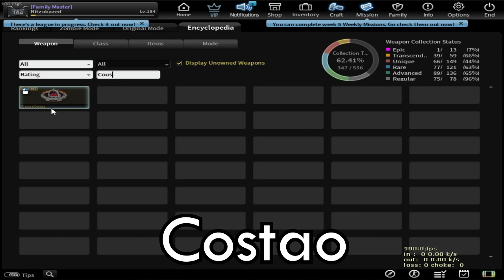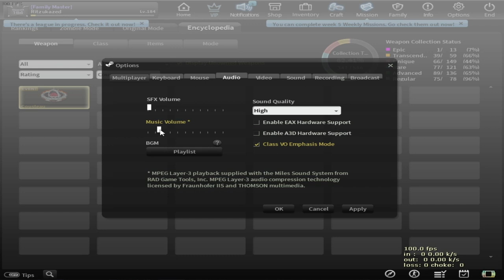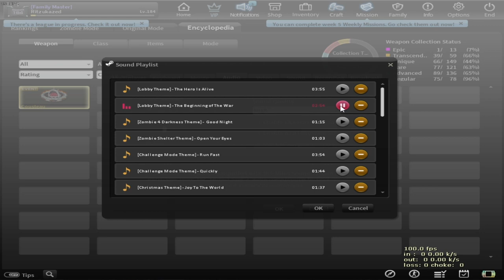CSN:S Cousteau Overview - Beyblade Pro Max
No Resale I guess...? Just like Hellhound?

PSN: Ritsukazed

Most Used Software:
Adobe Photoshop CS6 (Thumbnail)
Sony Vegas Pro 17 (Editing Software)

Favorite Games:
1. Counter-Strike Nexon: Studio
2. Counter-Strike Global Offensive
3. Left 4 Dead 2
4. Team Fortress 2
5. GTA V
6. Counter:Side
7. Adventure Quest World
8. Genshin Impact

PC Specs:
Motherboard: ASUS P8H61-M LX
Processor: Intel core i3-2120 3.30GHz
RAM: 12GB DDR3
HDD: 1TB
VGA: GALAX GTX 1050 2GB DDR5

Ritsukazed is a Chinese-Indonesian Gamer, I'm Mostly make a Gameplay Video related to Counter Strike Nexon: Studio and mostly in English sometimes in Indonesia (With my Awful English Subtitle). I'm also run a Gaming Organization called E-Flick.